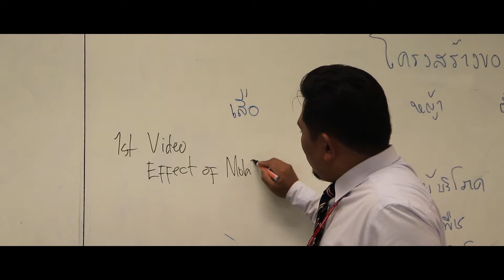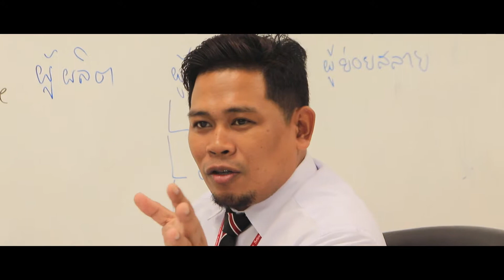Magnified ACS VLOG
Vlog Club every Thursday
Composed of students that really love video making

We well cover issues inside the school...
Let's Go.!!!